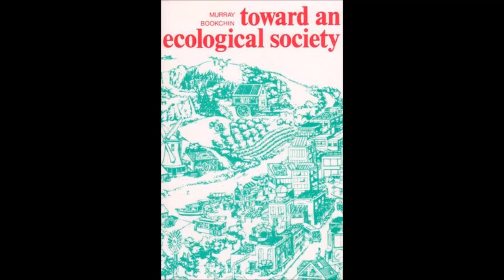13. Towards an Ecological Society - Conclusion: Utopianism and Futurism - by Murray Bookchin